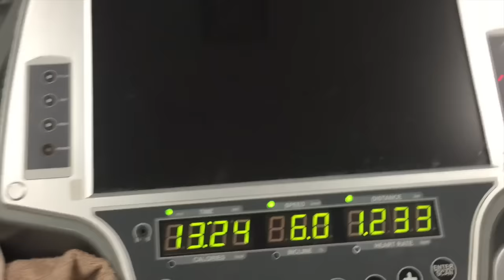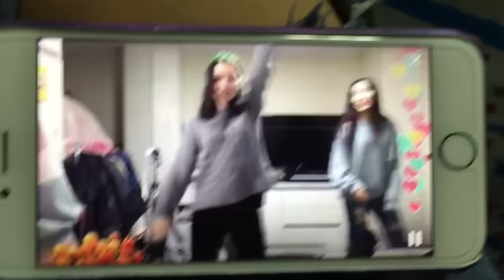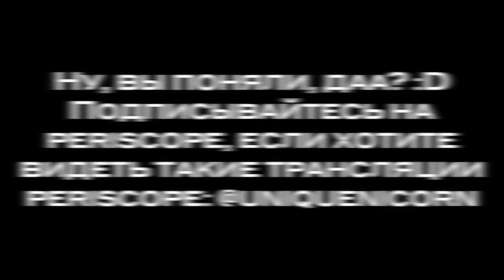VLOG: день рождения Даны, unboxing - AltynaySei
Всем привет!
А вот и влооог~ которого все так ждали:D
Надеюсь, что вам понравилось это видео!